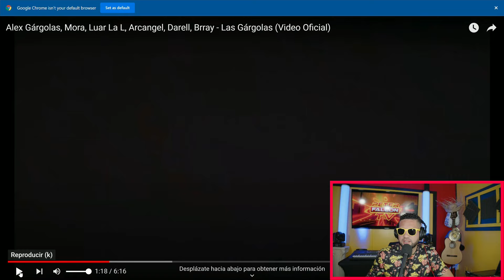DARELL ROMPIO LOS CODIGOS POR TIRARLE A ALEX GARGOLAS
PARA ENTREVISTAS ARTISTICAS CONTACTAME POR INSTAGRAM